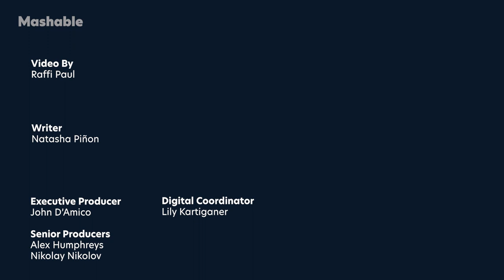Meet HELIOS, a Robot Here To Clean Your Solar Panels | Strictly Robots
Need your solar panels cleaned? Fear not. HELIOS, an automated drone and robot duo, is here to help.